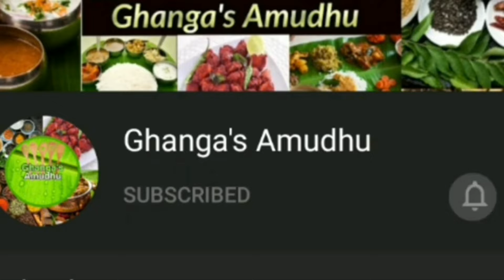tasty egg rice | பிரியானி சுவையில் முட்டை சாதம் | biryany tasty egg rice | masala spicy egg rice